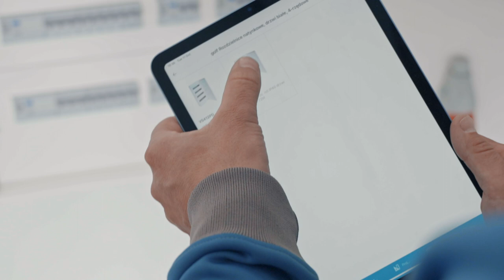Pracy wystarczy dla każdego elektryka - czyli Hager i Dajemy ludziom światło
W każdej branży najważniejsze są relacje. Dlatego zawsze słuchamy głosów naszych klientów, a nasi klienci, swoich klientów. Bez tej współpracy najlepsza aparatura czy osprzęt instalacyjny nie byłby tak łatwy i przyjemny w instalacji. A jak wygląda praca elektryka na co dzień? O tym opowiada Piotr Skrobisz z firmy Dajemy ludziom światło. Hager For you, with you.